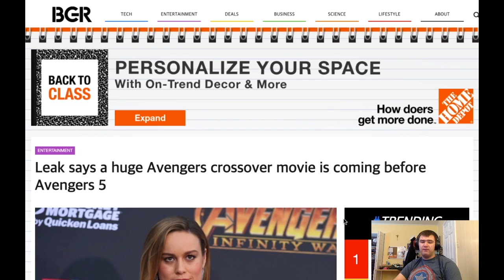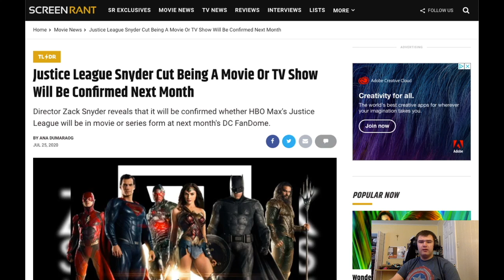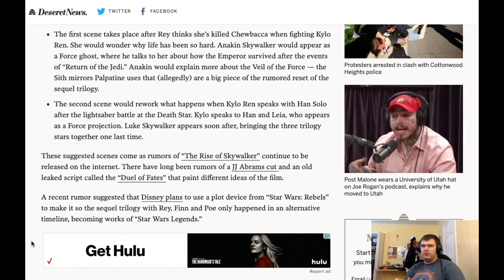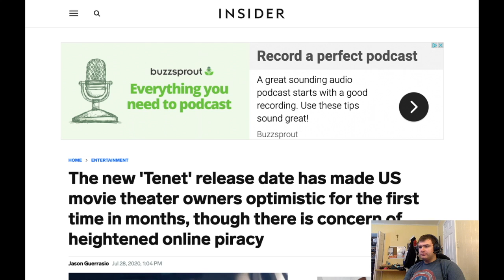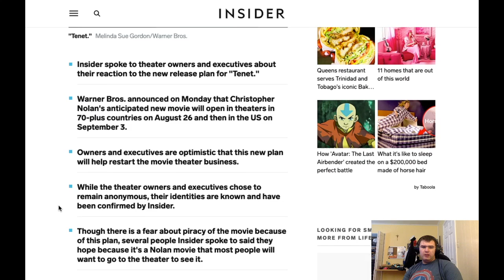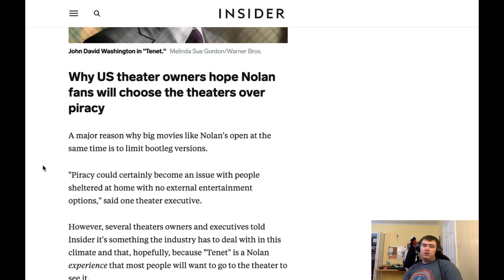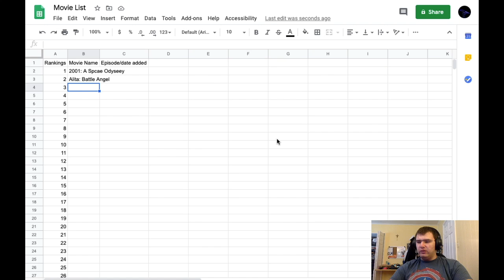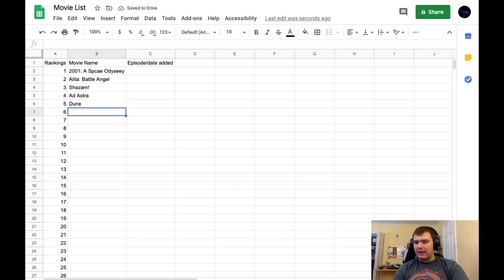DK Film Podcast: Episode 1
In the first episode of DK Film Podcast, we go over the MCU, DCEU, and Star Wars news. We also talk about movies that I watched recently.